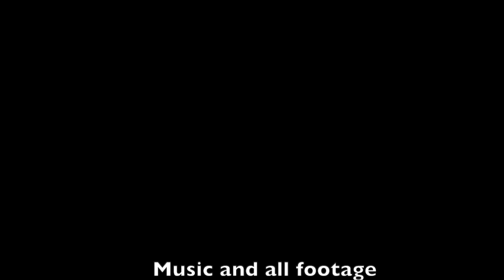Corncrake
Corncrake are rarely seen little birds but, if you're lucky, they are sometimes heard.